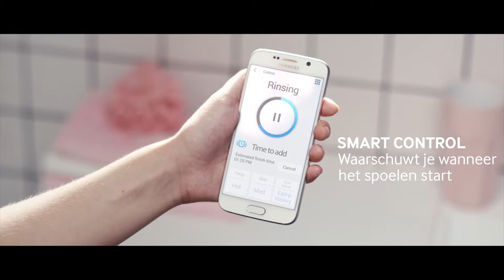Samsung AddWash - eenvoudig bijvullen, ook tijdens de was | De Schouw Witgoed